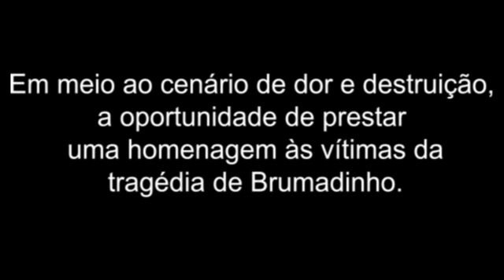Brumadinho: em voo, bombeiros levarão flores ao local da tragédia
Quem desejou fazer uma homenagem às vítimas da tragédia de Brumadinho pôde levar flores ao Batalhão de Operações Aéreas do Corpo de Bombeiros Militar de Minas Gerais nesta manhã, 1º de fevereiro. Hoje à tarde, um voo do helicóptero Arcanjo lançará essas flores no local do desastre.